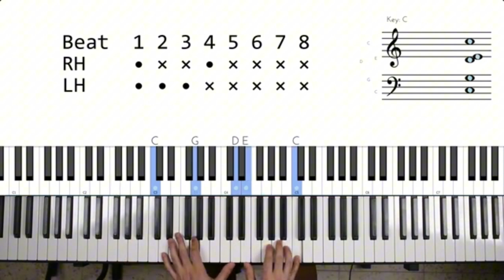🎹🎵Kiểu đệm Ballad